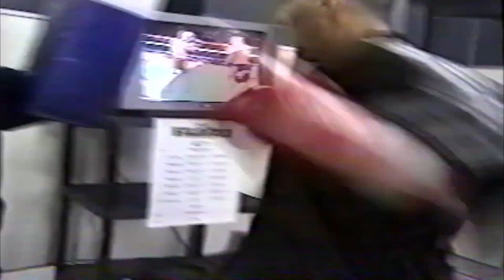K-1 Gladiators: Jorgen Kruth (SWE) vs Stefan Leko (GER)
K-1 Forever